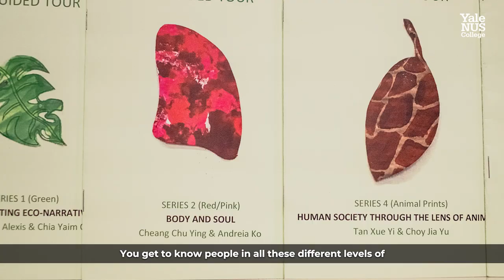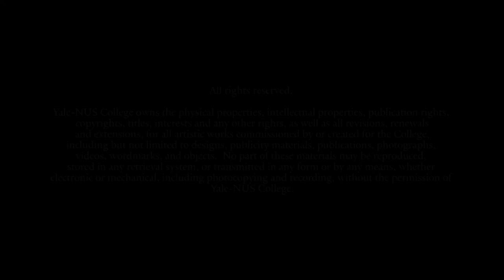Yale-NUS College Artist-In-Residence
Meet Christa Donner and Andrew Yang, our inaugural artists-in-residence here at Yale-NUS College. The Artist-In-Residence Programme is supported by the Tan Chin Tuan Foundation through the Tan Chin Tuan Chinese Culture and Civilisation Programme at the College. Christa Donner and Andrew Yang talk about their experience living in Singapore, drawing reference to the notion of gardens in their work by engaging with the intersection of cultural and natural spaces within the landscape of Singapore.